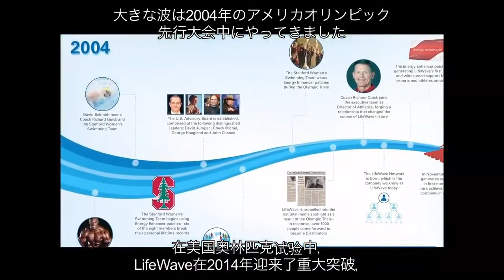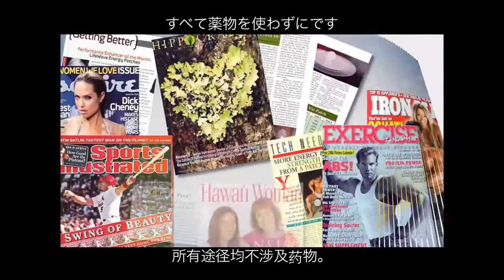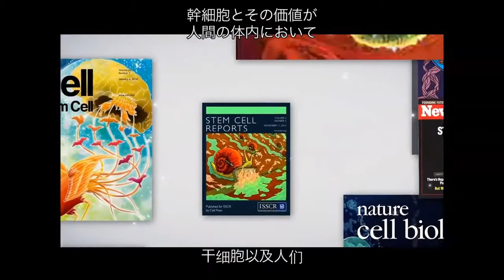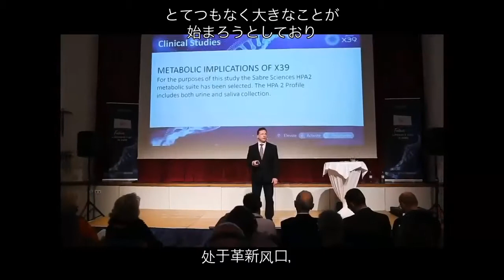How LifeWave [Patches] Work - Japanese & Chinese Subtitles 2020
This video shows you how LifeWave [Patches] work. The video is in English with Japanese & Chinese Subtitles.

The statements on LifeWave products, websites or associated materials have not been evaluated by any regulatory authority and are not intended to diagnose, treat, cure or prevent any disease or medical condition. Do not disregard any medical advice you have received or delay in seeking it because of something you have read on our websites or associated materials. Please consult your own physician or appropriate health care provider about the applicability of any opinions or recommendations with respect to your own symptoms or medical conditions as these diseases commonly present with variable signs and symptoms. Always consult with your physician or other qualified health care provider before embarking on a new treatment, diet or fitness program. We assume no liability or responsibility for damage or injury to persons or property arising from any use of any product, information, idea, or instruction contained in the materials provided to you. LifeWave reserves the right to change or discontinue at any time any aspect or feature containing our information.